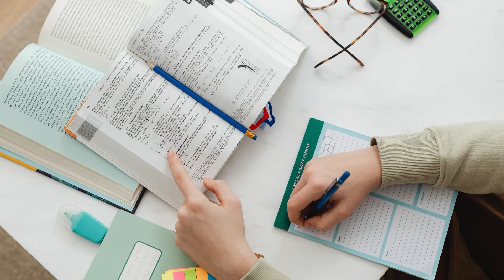Episode # 7 - "Anna Pons Exposes Groundbreaking PISA Truths in Exclusive Interview!"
🌍 Join us for a captivating interview with the esteemed education expert, Anna Pons, from the OECD, as we delve deep into the recently released PISA (Programme for International Student Assessment) results! 📊 In this thought-provoking discussion, Anna, a key figure at the Organisation for Economic Co-operation and Development (OECD), shares her unique perspectives on the key findings, shedding light on the trends, challenges, and potential solutions that arise from the latest international assessment.

🎓 Whether you're a teacher, parent, policymaker, or simply curious about the state of education worldwide, this interview is a must-watch.

Let's ignite conversations that inspire positive change in our classrooms and beyond! 🌟

00:00 Opening
01:47 Definition of PISA
03:27 Are there variations in PISA tests across different cycles?
06:20 How is a representative sample selected for PISA outcomes?
08:17 Identifying the world's top educational system
10:22 Which European countries excel in PISA performance?
12:58 Have studies been conducted linking a country's educational policies to its PISA results?
16:49 Are there nations achieving high PISA scores with strong educational systems but low teacher recognition?
20:11 Examining the factors contributing to an unexpected decline in PISA results
22:57 Is there a connection between students' socio-economic backgrounds and their performance, and are economically disadvantaged countries succeeding in PISA?
28:21 Is there genuinely a shortage of teachers given the decreasing student-teacher ratio?
34:50 Assessing the value of standardized testing: What advantages does it offer, if any?